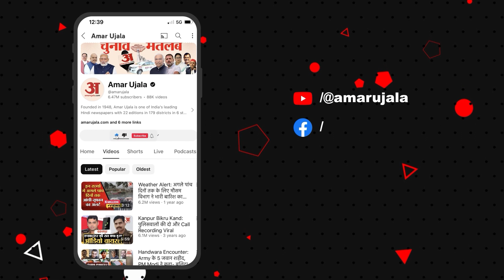पटाखों के जखीरे में विस्फोट से थर्राया यूपी का ये इलाका, दो सौ मीटर दूर गिरे घर का मलबा